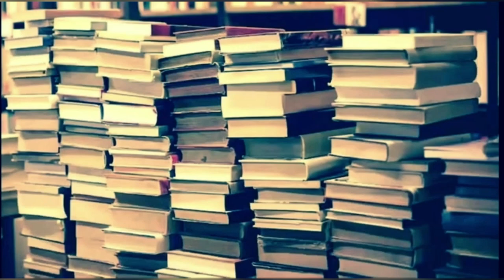🎧Dating a Rocket Grunt [ASMR/Pokemon] [Enemies to Lovers] [Established Relationship]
Hard to believe you were just a kid given a Squirtle and in just a few months, you’ve beaten Team Rocket, you become the Pokemon Champion, and you’re almost done with completing the pokedex. But even more amazing is that you’re dating your former enemy, a Rocket Grunt.

(Inspired by the Dating an Aqua Grunt fan comic)